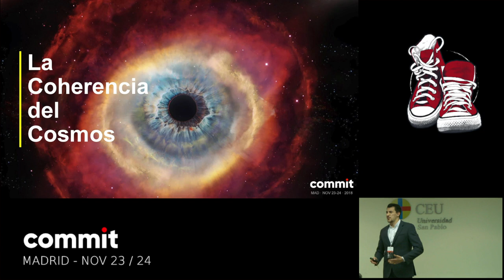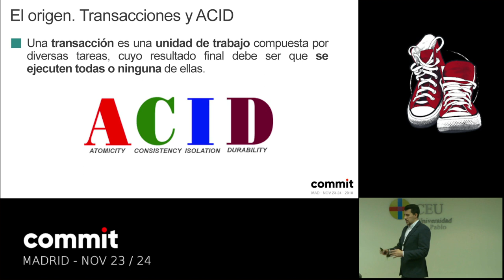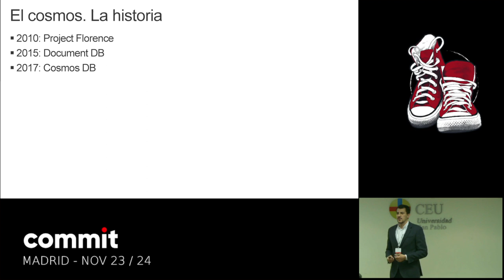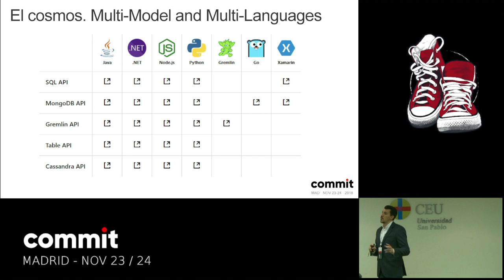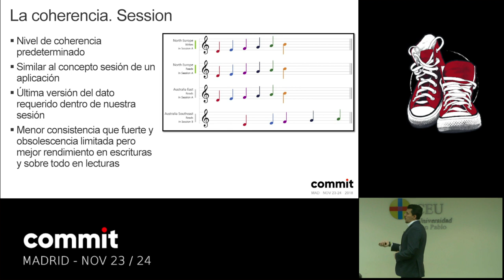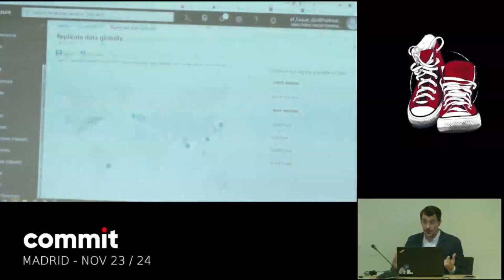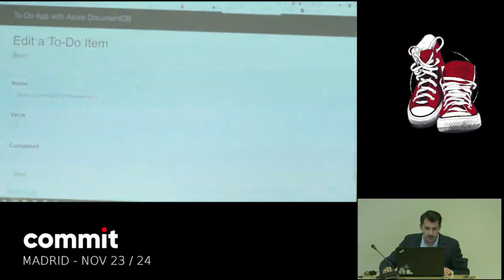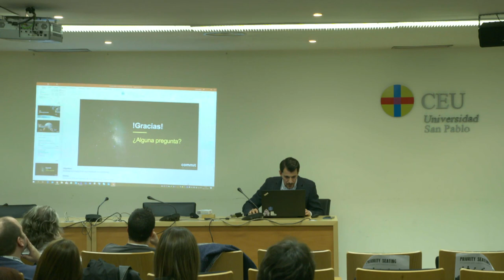Jose Luque Ballesteros "La coherencia del Cosmos"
Si estas familiarizado con las bases de datos distribuidas, seguramente hayas utilizado alguna vez el término coherencia, o más concretamente hayas hablado de la coherencia de datos, esto es, la necesidad de establecer la lógica necesaria para que los distintos datos replicados en tu infraestructura contengan la misma información.

Habitualmente, se habla de coherencia fuerte y coherencia eventual, pero si has tenido la oportunidad de crear una instancia de Azure Cosmos, te habrás dado cuenta de que ofrece la posibilidad de seleccionar hasta cinco niveles de coherencia diferentes.

En esta charla me gustaría repasar en profundidad los diferentes tipos de coherencia de datos que ofrece Azure Cosmos Db, ver sus diferencias, y en que escenarios es más aconsejable seleccionar unos u otros.